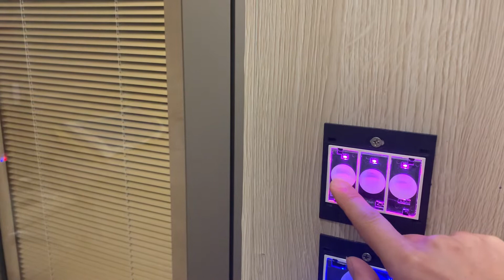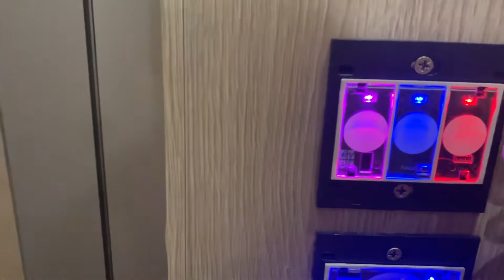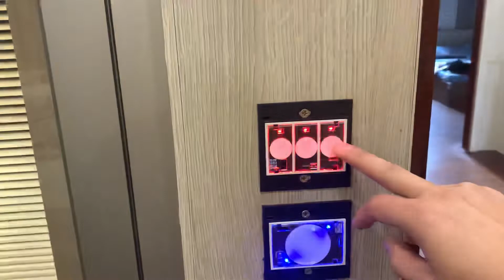Cách đảo chiều công tắc Lumi (Nhóm Binding)